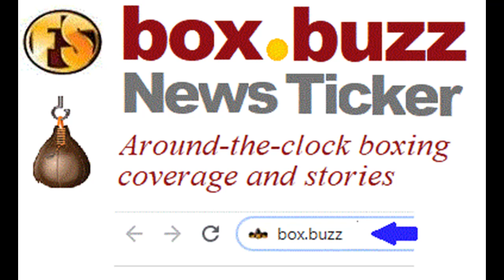War a Week Radio with trainer James Gogue: "117-111 for Abel Ramos?"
On the Sunday, Sept. 6th editiion of War a Week Radio, three decade fight trainer James Gogue discussed this past weekend's action on ESPN + and FOX!

Boxing writer Joseph Herron and Coach Gogue review Ugas SD12 over Ramos, and go over the process of scoring a prizefight.

Herron and Gogue also discuss Herring's decision to "quit" against Jonathan Oquendo on Saturday night...was it the right thing to do?

In the second half of the show, Coach Gogue gave listeners a preview of Crawford vs. Brook on November 14th!!

Can Kell Brook be competitive against the current WBO champ at age 34?  Can Special K still make the 147 pound limit?

Coach Gogue also explains why Floyd will never become an elite level fight trainer!